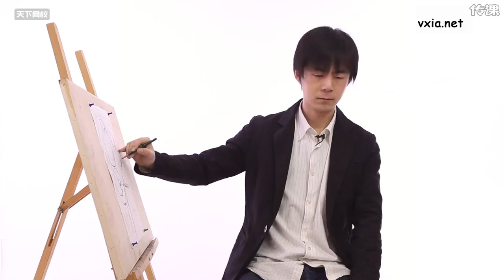价值1600元的绘画新手入门零基础直达四级教程-50 水果静物组合画法（二）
价值1600元的绘画新手入门零基础直达四级教程-